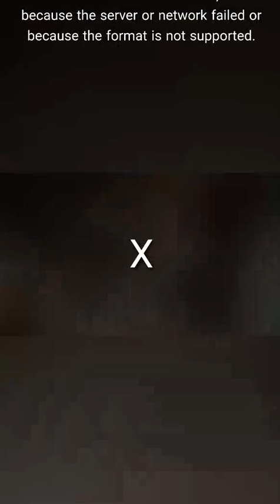Kolkata village bodi blog video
dekho meri imo video live

video dekhnekeliy dhannebad